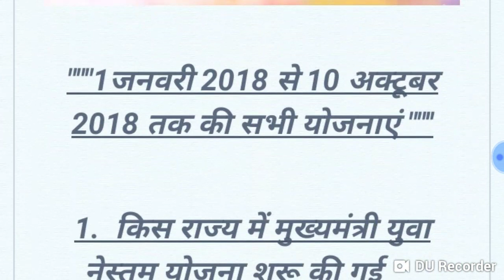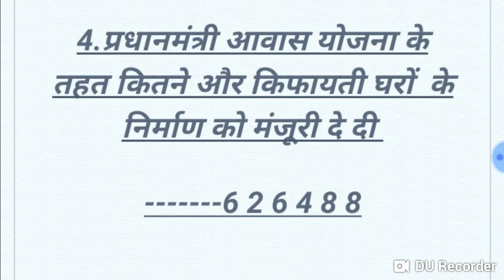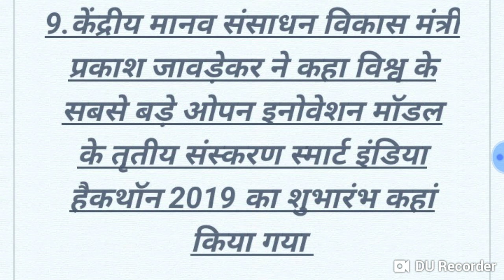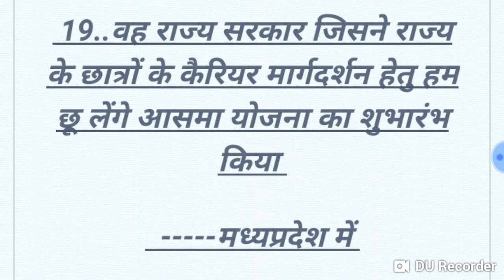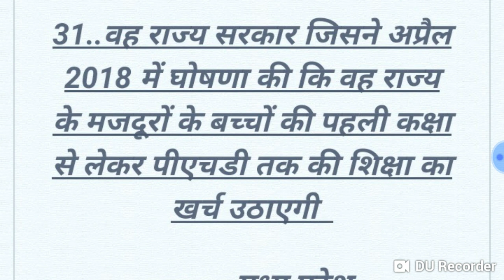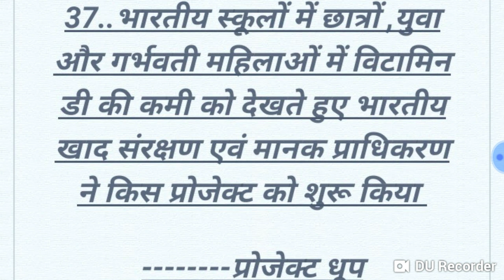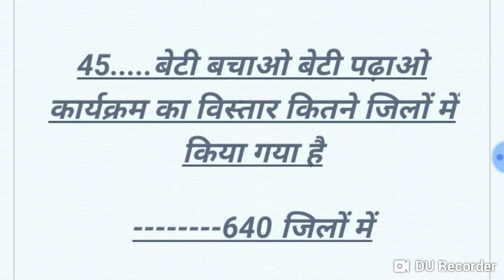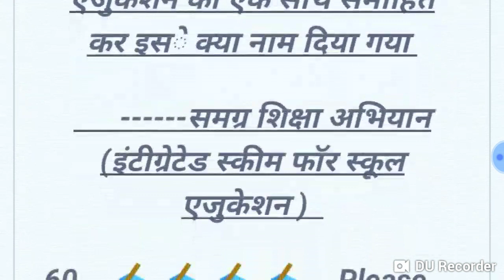60 महत्वपूर्ण योजनाएँ 1जनवरी से 20 अक्टूबर 2018 तक //60 imp yojna 2018 for RPF ,up police ,ssc gd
60 महत्वपूर्ण योजनाएँ 1जनवरी से 20 अक्टूबर 2018 तक //60 imp yojna 2018 for RPF ,up police ,ssc gd

Dosto video bhut imp he all exam ke liye to aap

Ke liye